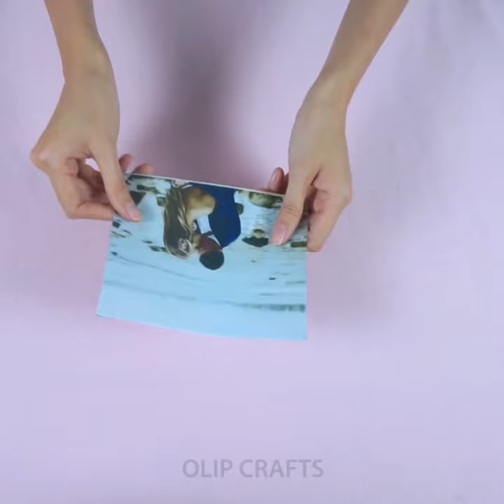DIY ROOM DECOR! 9 Easy Crafts Ideas at Home #12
THIS IS NOT THE OFFICIAL Olip Crafts YOUTUBE CHANNEL.

So you will get the BEST Clips & Videos on one Spot!